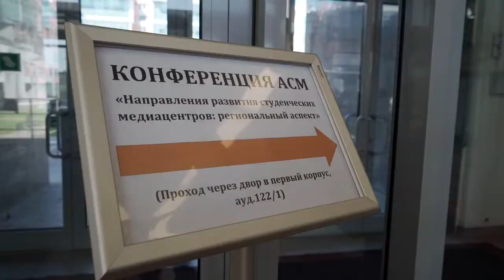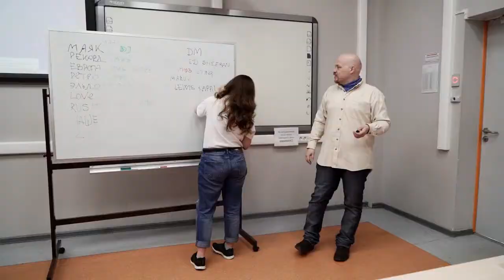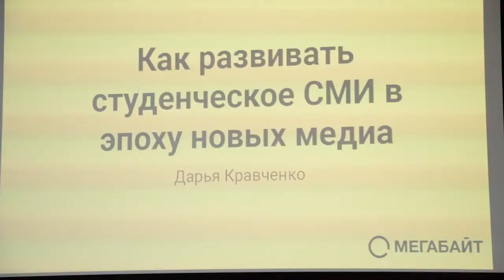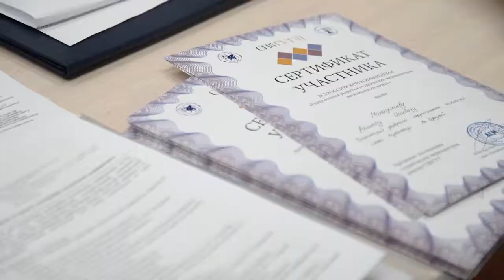Конференция Направления развития студенческих медиацентров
В рамках проекта «Ассоциация студенческих медиа-центров» (АСМ) в Санкт-Петербургском государственном университете телекоммуникаций имени Бонч-Бруевича с 25 по 31 мая этого были организованы курсы повышения квалификации и обмена опытом.
В ходе визита делегация ТУИТ принимала участие в семинарах и научно-практических конференциях «Студенческая весна», «Направления развития студенческих медиа-центров», «Цифровые технологии в подготовке медиаконтента».